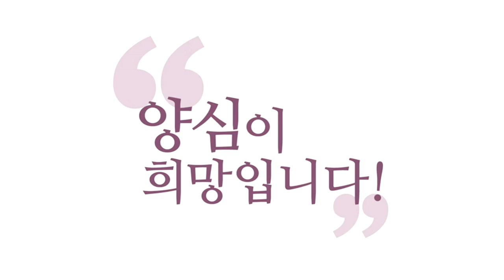[3분 양심] 저를 믿지마시고 양심을 믿으세요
230415 정토LIVE 中

홍익학당 강의
종교가 아닙니다.
그러니까 종교를 떠나서 여러분
학당 강의는요 자명하게
모든 종교나 철학에서
믿음을 강조하던데요
결국 그러면 이건
진리에 대한 확신이지
개인 교주에 대한
믿음이 아니잖아요

참나를 믿으세요
여러분 안에 있는 참나와
여러분의 양심을 믿으세요
저를 믿지 마시고.
저는 제가 자명한
얘기할 때만
믿어주세요
제가 헛소리하면
믿지 마세요
참나는 믿어도
'윤홍식'이라는 에고를
믿으시면 안 돼요
왜냐하면 에고가
장난질 치면 어떡하게요
참나는 제 내면에서
육바라밀로 인도하려고 하겠죠

하지만 제 탐진치가
그걸 막을 수도 있다고요
인간은 믿으면 안 돼요
참나와 양심을 믿으세요
우리가 모두 공통적으로
갖고 있는 그 보편의 진리
그걸 믿으세요

에고는 왜 믿으면
안 되는지 아세요?
예수님마저도 깜짝 놀라잖아요
"선한이여!"
'아이고 선하다니! 나더러'
왜 그런지 아세요?
인간은 오늘까지 선했더라도
내일 탈선할 수가 있어요
그러니까 확률의 문제예요
내일까지 내가 선할지는
확률의 문제지
100%는 아니에요
이게 인간이에요

그래서 인간은 항상
겸손해야 되고요
내가 탈선할 수 있는
그 여지에 대해서
항상 조심해야 돼
방심하면 안 돼요.
왜? 완결된 게 아니에
아시겠죠?

참나를 믿으세요
양심을 믿으세요
우주의 인과를 믿으세요
그건 믿으셔야 돼요
인간을 믿지 마세요
또 이렇게 얘기하면
또 불신 조장인데
그러니까 신뢰는 하세요

다만 그 100% 일 수는 없어요
이 순간 어떤 선택을 할지
또 모른단 말이에요
지금까지 탈선 안 했다고
내가 기회가 안 돼서
탈선 못한 걸 수도
있다는 걸 알아야 돼요
기회가 안 돼서 탈선을
못한 걸 수도 있어요
기회가 올지 몰라요, 우리한테

나도 모르는 거예요
아무도 모르는 거예요
그러니까 죽는 날까지 조심하자
이렇게 가야 되는 거죠